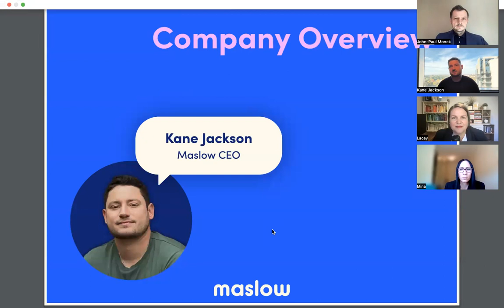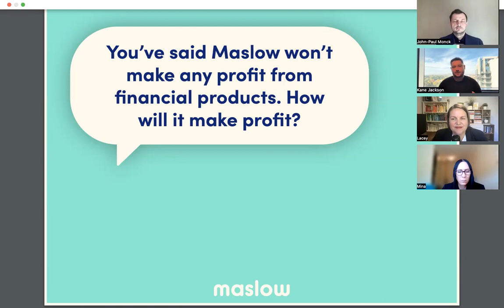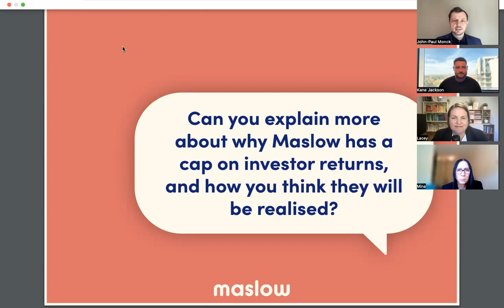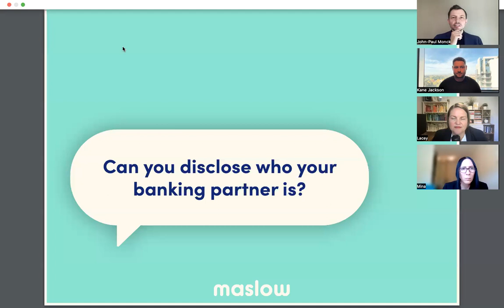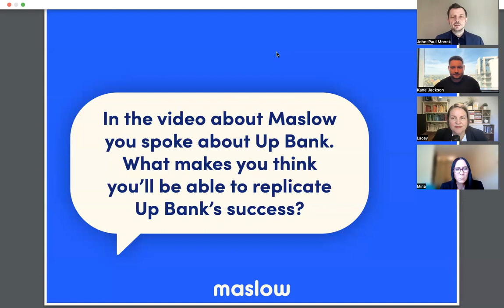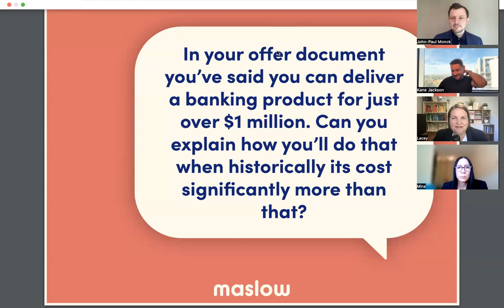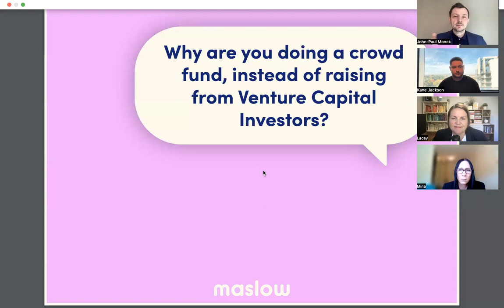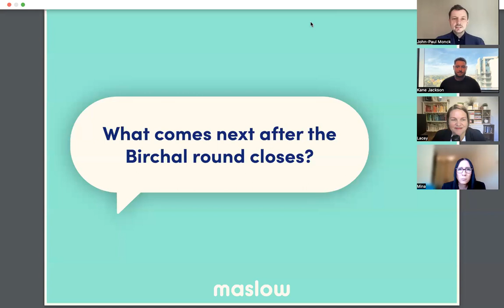Maslow Investor Q&A